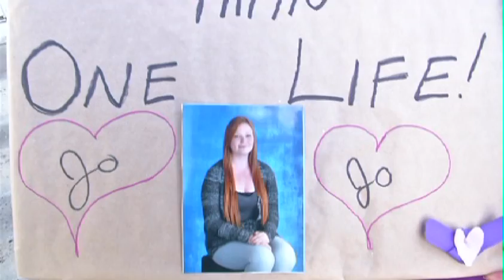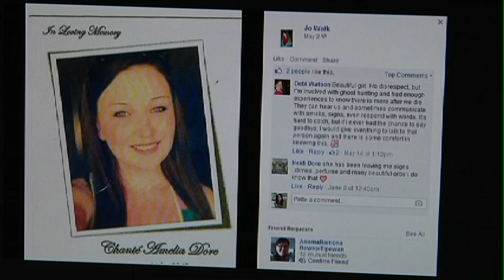Suicide Prevention Awareness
Erin Strate interviews a local resident that is trying to raise awareness about suicide prevention.